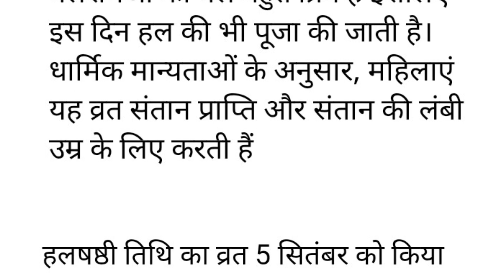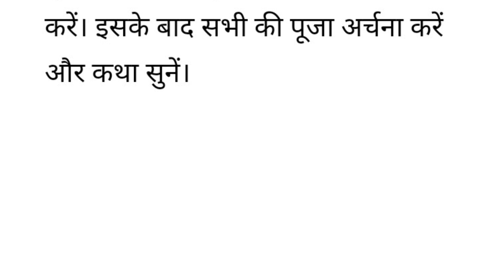Halsashti vrat ka mahatva|| importance of halsasti fast